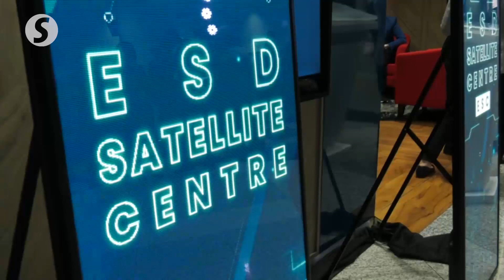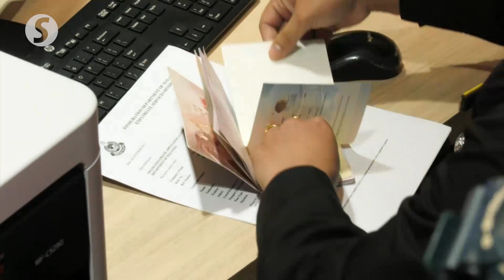Hamzah: Easier and faster for expats to get employment passes under new issuing process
Expatriates no longer need to wait 30 days to be issued with an employment pass as they can now pick it up on their arrival in Malaysia at the KLIA, says Datuk Seri Hamzah Zainudin.

The Home Minister said that when launching the expatriate service division satellite centre (ESC) on Tuesday (Nov 30), adding that his ministry would conduct a comprehensive study to determine those who could be categorised as expatriates and enjoy facilities accorded to them.